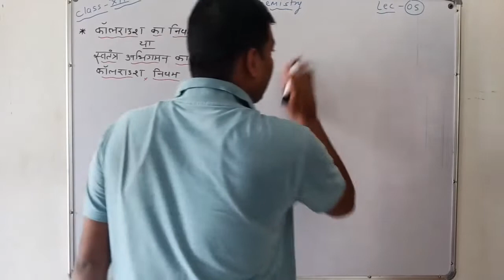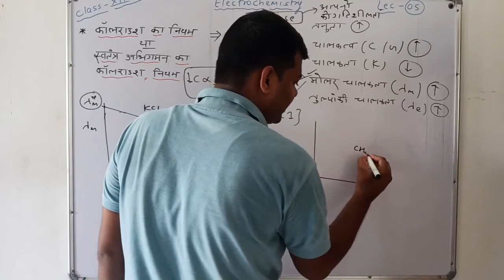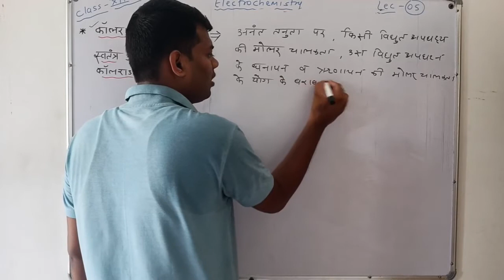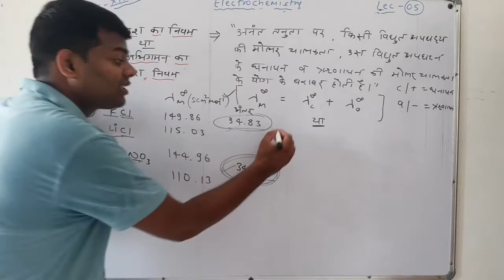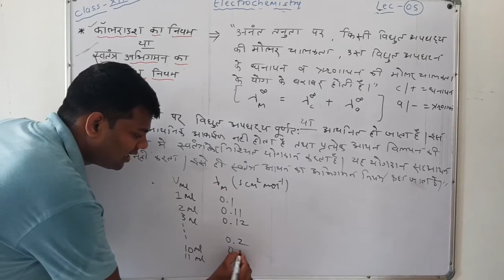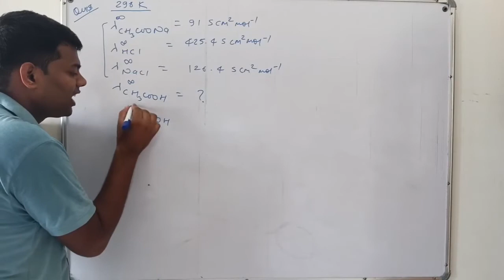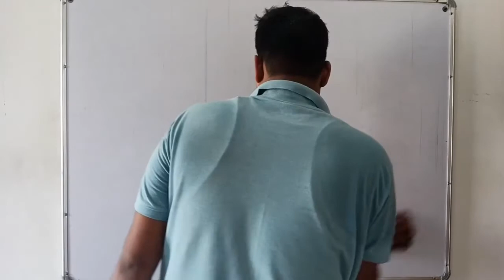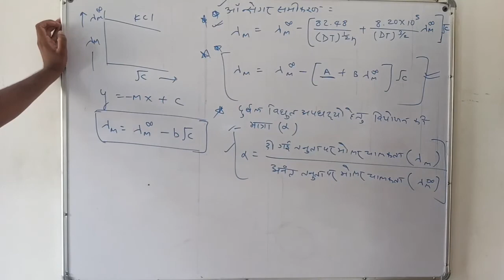Class 12 Chemistry Chapter 3 Electrochemistry | Hindi | Kohlrausch's Law In Hindi | Lec - 5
About This Videos :- Class 12 Chemistry Chapter 3 Electrochemistry | Hindi | Kohlrausch's Law In Hindi | Lec - 5
Es video me aapko electrochemistry chapter 3 me electrolysis and electrolytes in Hindi ko padhaya ja rha hai .

1. class 12 electrochemistry
2. class 12 electrochemistry in hindi
3. electrochemistry class 12 full lecture
4. electrochemistry for class 12
5. electrochemistry class 12 in hindi
6. electrochemistry class 12 jee
7. electrochemistry class 12 neet
8. electrochemistry class 12 ajay ojha
9. electrochemistry class 12 hindi medium
10. class 12 electrochemistry ncert solutions
11. class 12 electrochemistry electrolytes
12. class 12 electrochemistry electrolysis
13. electrolysis in hindi
14. electrolysis in electrochemistry
15. factors affecting electrolysis
16. class 12 chemistry chapter 3 electrochemistry
17. class 12 chemistry electrochemistry in hindi
18. class 12 chemistry electrochemistry
19. class 12 chemistry chapter electrochemistry in hindi
20. class 12 chemistry chapter 3 electrochemistry in hindi
21. class 12 chemistry chapter electrochemistry
22. kohlrausch law
23. kohlrausch law in electrochemistry class 12
24. kohlrausch law in electrochemistry in hindi
25. kohlrausch law in hindi
26. kohlrausch law class 12 chemistry
27. kohlrausch law in electrochemistry class 12 in hindi
28. kohlrausch law in electrochemistry
29. kohlrausch law and its application in hindi
30. kohlrausch law class 12 chemistry in hindi
31. kohlrausch's law in hindi
32. kohlrausch's law
33. kohlrausch's law and its application in hindi
34. kohlrausch's law and its application
35. kohlrausch's law class 12

क्रिस्टलीय ठोसो का वर्गीकरण | Class 12 Solid State Chapter 1| Lec - 2 | By Ajay Ojha | Hindi Medium

Class 12 Chemistry Chapter 3 Electrochemistry | Electrolytic Cell | Faraday Law Of Electrolysis In Hindi | Lec - 2